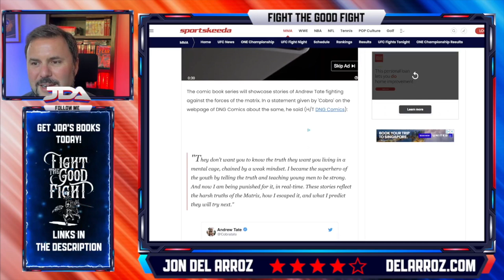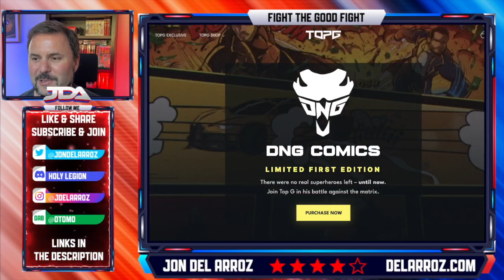Is Andrew Tate's Comic Book The ULTIMATE Grift? What Is This?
Andrew Tate has come under fire lately for a lot of stuff, but having a comic book is pretty ridiculous.